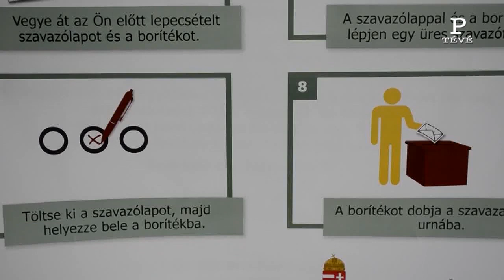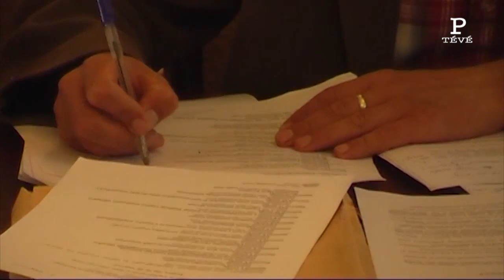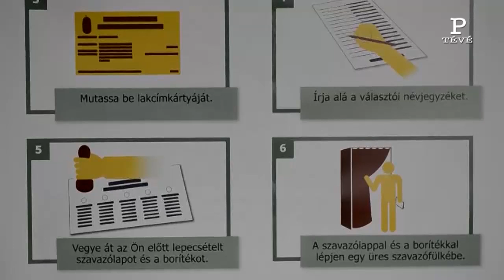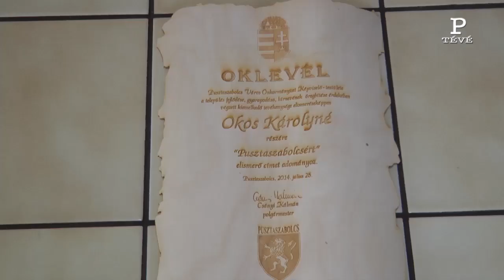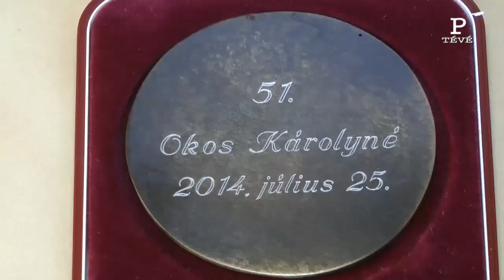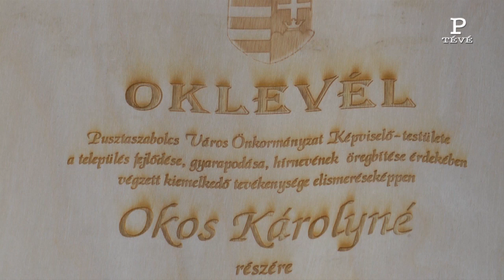Pusztaszabolcs Tévé 2014.09.10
Pusztaszabolcs Tévé 2014. szeptember 10.
A Hírek Mögött: Okos Károlyné